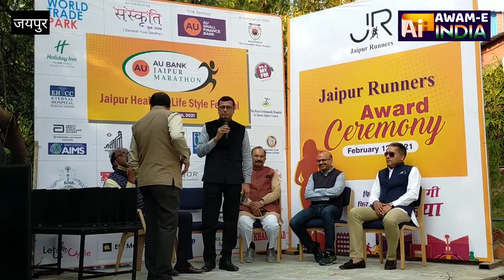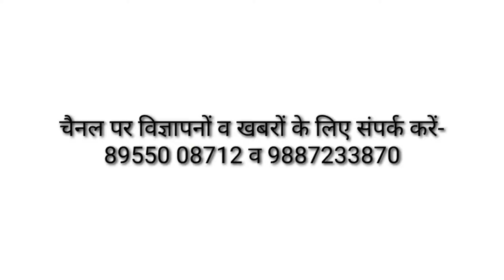14 फरवरी को दुनिया में पहली बार 2021 की मैराथन smsस्टेडियम में होगी ऑनलाइन सर्टिफिकेट विदेशियों को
जयपुर एयू बैंक जयपुर मैराथन 12 सालों के लंबे समय मैं पहली बार एसएमएस स्टेडियम में 42 किलोमीटर की फुल मैराथन सुबह 4:00 बजे 14 फरवरी को शुरू होगी